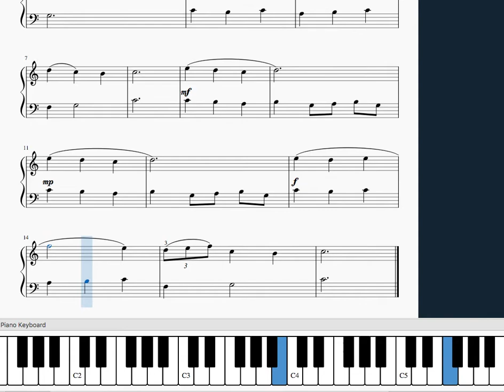Minuet in C Hook Baroque